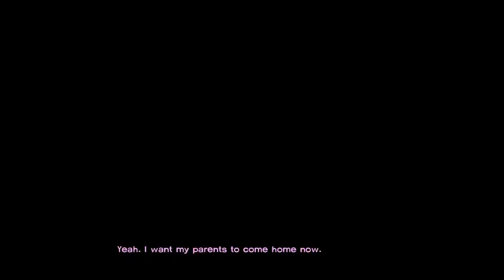Let's Play The Walking Dead, Season 1 (Blind), Part 6: Life at the Motor Inn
(Episode 2: Starved For Help, Part 1 of 6) We try to save someone, in a most brutal way, and we experience the unbridled joy of doling out food rations.